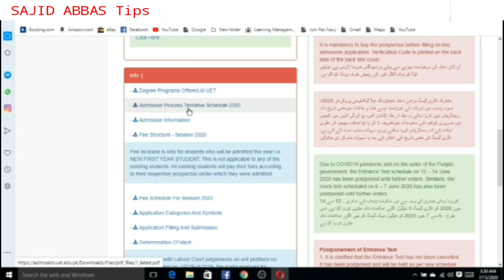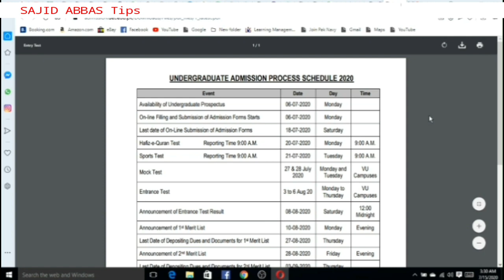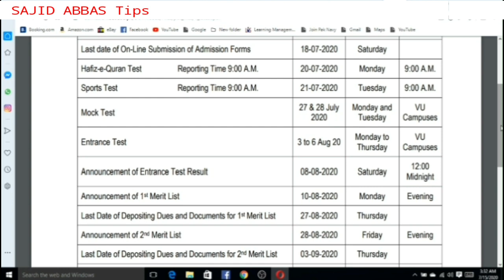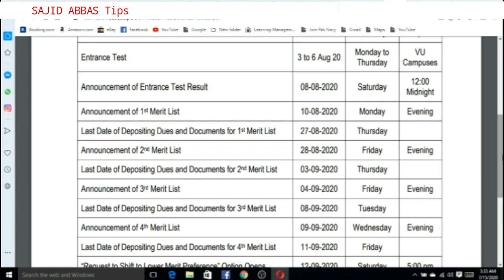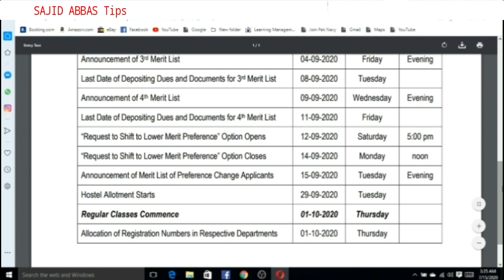ECAT 2020 date announced | uet combined ecat official date | Hafiz quran test | Sports test | Result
ECAT official date announced by uet lahore. UET combined ecat final dates announced on official website. Here is date and time for UET Hafiz e Quran test & Sperts Test. UET complete admission schedule is discussed. Mock test dates and uet merit lists 2020 schedule is given.
In this video i have told UET 1st merit list announcement date, 2nd merit list announcement date, 3rd merit list announcement date & also 4th merit list announcement dates. This is UET Lahore official notification for admissions 2020.

Thanks

.| Also watch |.

* FAST university cancelled entry test and new announce schedule for Admission, criteria, classes start, interview. Must watch 👇

UET admission 2020
UET admission schedule
UET revised admission schedule
UET lahore ecat 2020
UET lahore officila ecat date
UET ECAT dates
Ecat 2020 dates
when will ecat held
When will uet Hafiz quran test held
When will uet sports test held
UET revised ecat schedule
UET lahore
UET taxila
UET taxila ecat
Uet entry test date
Uet mock test
Combine ecat date